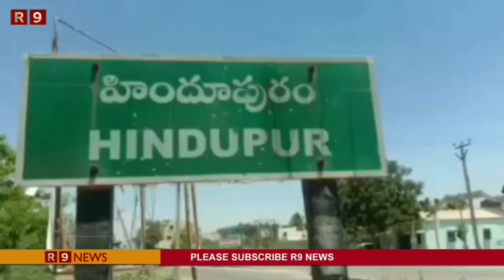అమరావతి రాజధాని రైతుల ఆత్మగౌరవ పోరాటానికి 300 రోజులు || హిందూపురంలో ర్యాలీ || R9 NEWS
అమరావతి రాజధాని రైతుల ఆత్మగౌరవ పోరాటానికి 300 రోజుల అయిన సందర్భంగా టీడీపీ అధినేత చంద్రబాబు నాయుడు ఆదేశాల మేరకు హిందూపురంలో ఎన్టీఆర్ కూడలి నుండి అంబేద్కర్ కూడలి వరకు ర్యాలీ నిర్వహించి సీఎం డౌన్ డౌన్ అంటూ నినాదాలు చేశారు రైతుల పోరాటానికి మద్దతుగా మూడు రాజధానులు వద్దు అమరావతి ముద్దు అంటూ నిరసన చేస్తూ రైతుల పోరాటానికి మద్దుతుగా సంఘీభావం తెలిపారు.